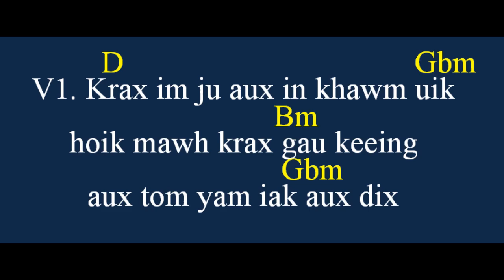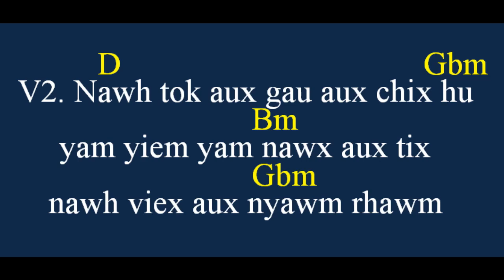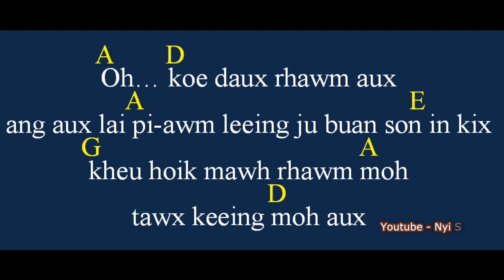Krax moh Keeing aux